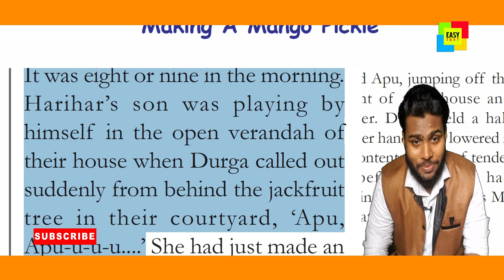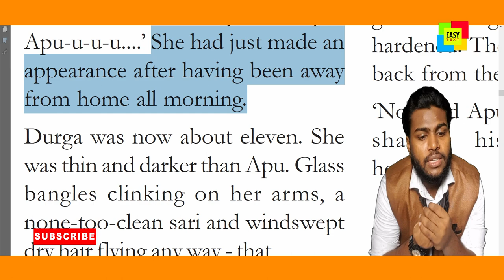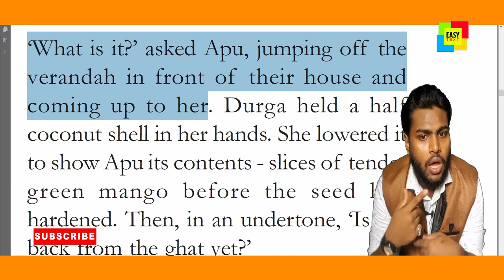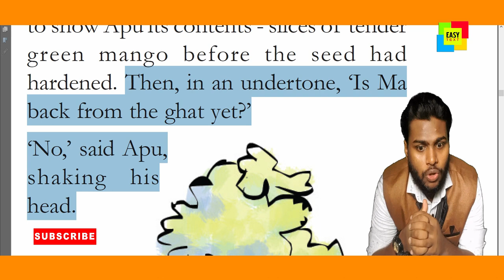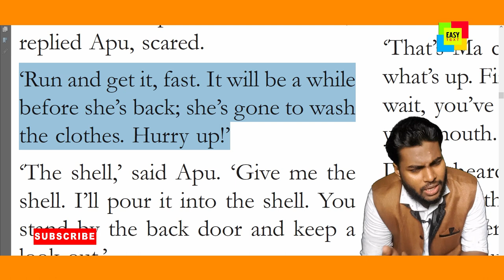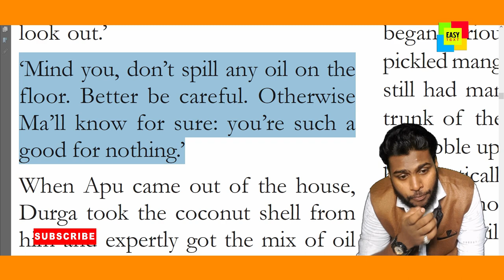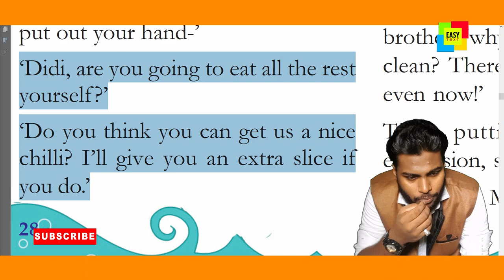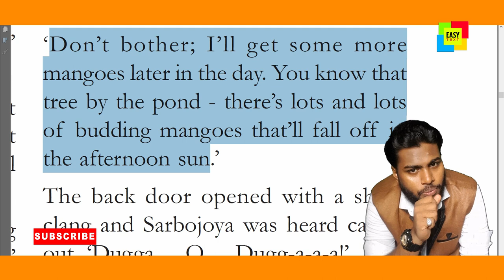MAKING A MANGO PICKLE VIDEO PART 1 STANDARD 6 MEANING IN MALAYALAM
കവൺമെന്റ് സ്ക്കൂളുകളിൽ പഠിപ്പിക്കുന്ന SCERT സിലബസ് പ്രകാരം 1 മുതൽ SSLC,+2 വരെ യുള്ള ക്ലാസുകളിലെയും അത്പ്പോലെ കാലിക്കറ്റ് യൂണിവേയ്സിറ്റിയുടെ ഡിഗ്രി ക്ലാസുകളിലെയും ഇംഗ്ലിഷ് പാഠ ഭാഗങ്ങളിലെ കഥ, കവിത, പ്രബന്ധം, പാട്ടുകൾ, എന്നിവയുടെ അർത്ഥം, ഇഗ്ലിഷിൽ അത്രതെന്നെ കിഴിവില്ലാത്തവർക്കും പഠിക്കാനഗ്രിഹിക്കുന്ന വിദ്യാർത്ഥികൾക്കും അല്ലാത്തവർക്കുമായി  വളരെ സരളവും സരസവുമായി എത്തിക്കുക എന്ന ലക്ഷ്യത്തിൽ EASY TEXT നടത്തുന്ന വിഡിയോ പരമ്പരയുടെ ഭാഗമായിട്ടാണ് മുഗളിലെ വിഡിയോ താങ്കൾ ദർശിച്ചത് SUBSCRIBE ചൈയ്യൂ ബെൽ ബട്ടൺ അമർത്തു

മുഗളിലെ വീഡിയോയുടെ ബാക്കി ഭാഗങ്ങൾ തഴെയുള്ള ലിങ്കുകൾ വഴി ലഭിക്കും